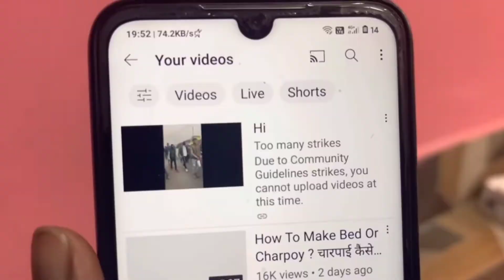1.3 million subscribers वाला channel डिलीट @DancerSanatan1 Channel Delete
Dancer snatan youtube channel delete